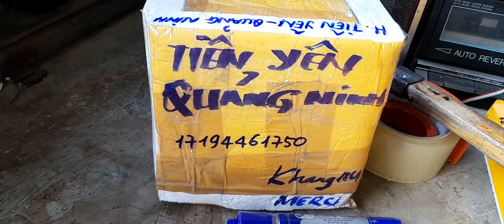300k - 10 băng cassette